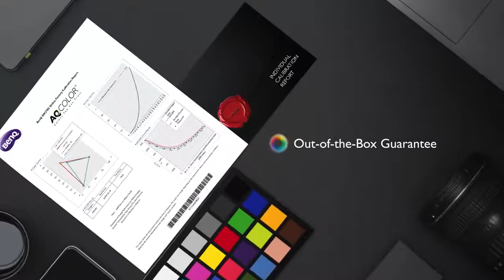BenQ SW321C 32” 4K IPS Photo & Video Editing Monitor w/AQCOLOR tech 99% AdobeRGB, 100% sRGB/Rec.709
BenQ SW321C 32” 4K IPS Photo & Video Editing Monitor w/AQCOLOR tech 99% AdobeRGB, 100% sRGB/Rec.709, 95% DCI-P3/Display P3, Hardware Calibration, Paper Color Sync, Uniformity tech, HDR, USB-C w/PD

 Price:$1,999.00

BrandBenQColorBlackHardware InterfaceUSB Type CConnectivity TechnologyUSBScreen Size32 Inches

About this itemAQCOLOR TECHNOLOGY 99% Adobe RGB coverage uniformity technology and hardware calibration support for accurate color performance32 INCH 16 9 4K RESOLUTIONHARDWARE CALIBRAITON WITH PALETTER MASTER ELEMENT SOFTWAREHDRPAPER COLOR SYNC FOR SCREEN-TO-PRINT COLOR MATCHING